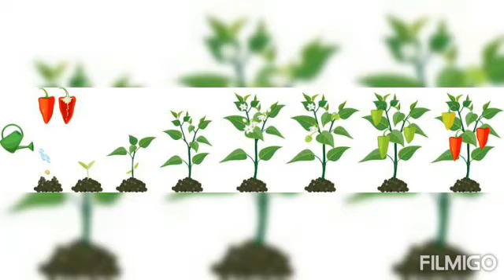June july vegetable that you grow in home in containers and pots